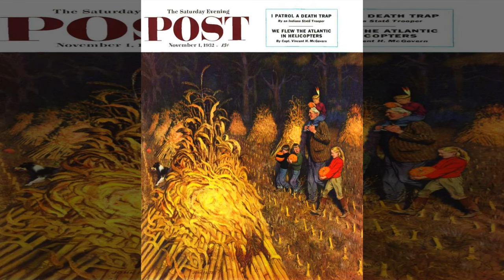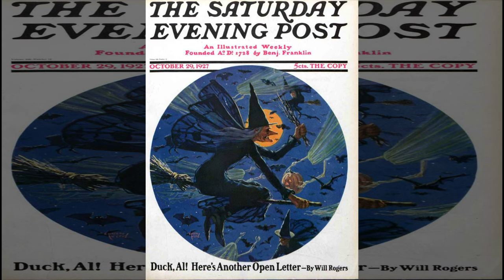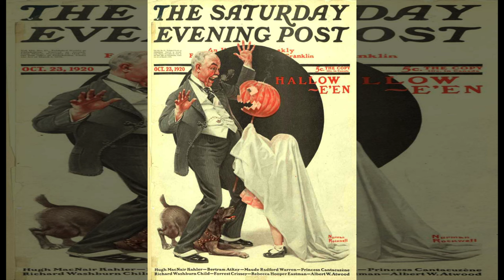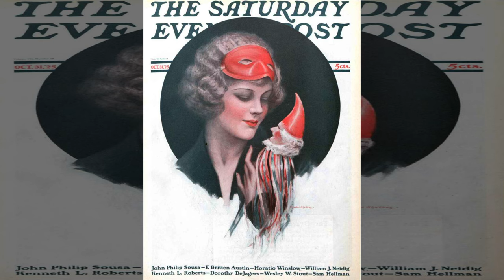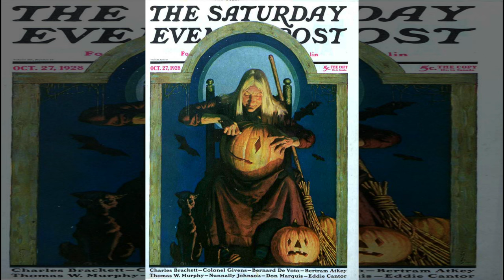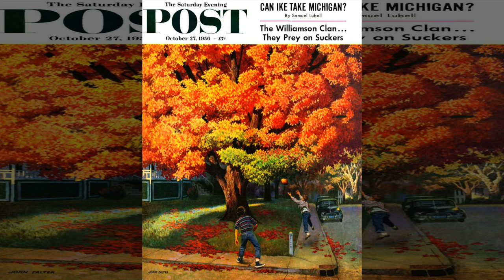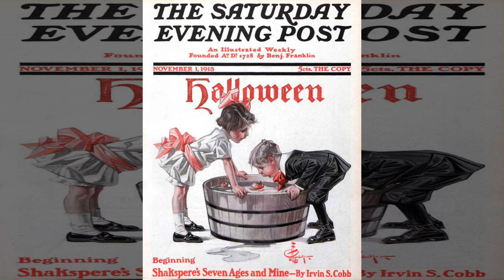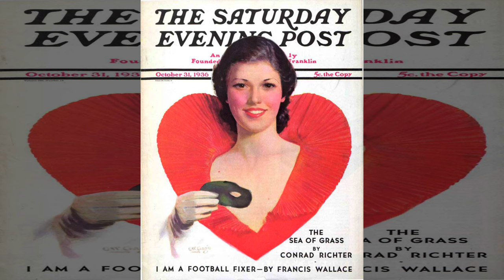Vintage Halloween Magazines Screensaver - 10 Hours - 4K - OLED Safe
Halloween Background
Halloween Animated Wallpaper

Screensavers for digital frames and TVs that show animated and static images that are always slowly moving to prevent burn-in and OLED TV dimming.  All of our art is serene to relax and meditate.

For years, I have been watching and using screensavers for an ambient decoration/theme in rooms during holidays, parties, and get-togethers.  I also use them to go to sleep.   What's frustrating to me is that many creators don't think about OLED TV users.   They have a beautiful picture for screensavers and many of the screensavers that creators make don't move enough and can cause burn-in.  There were many times when I wanted to view or use a beautiful ambient screensaver and listen to music and had to worry about TV burn-in the whole time.   It takes the fun out of it!

That's why I created the OLED Safe Screensavers channel, so we don't have to worry about damaging our TVs.  Hopefully, viewers can find this helpful and enjoy my work.  Happy viewing and I hope you enjoy the channel!